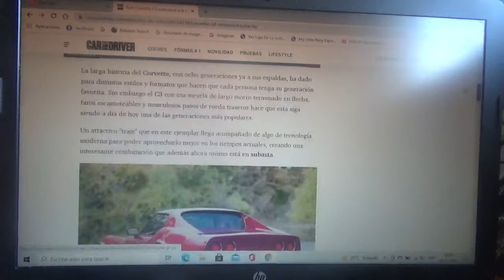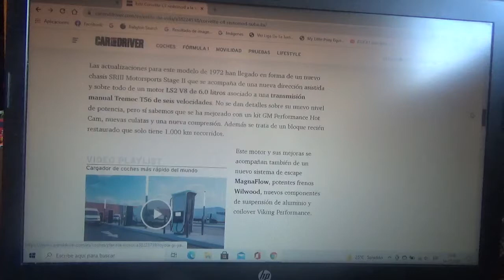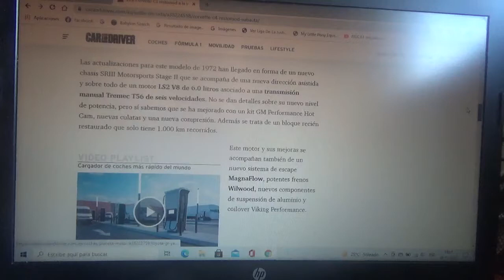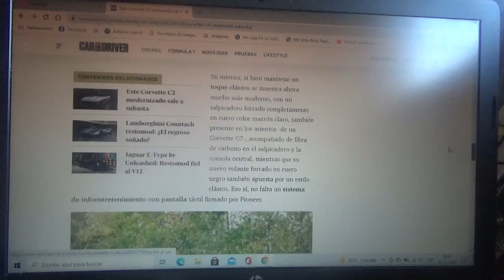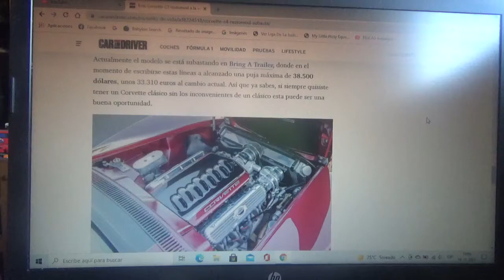A la venta este restomod del Corvette C3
En este vídeo les explico sobre como es este restomod de este coche deportivo estadounidense que combina lo clásico con tecnología moderna y que ahora se encuentra en venta